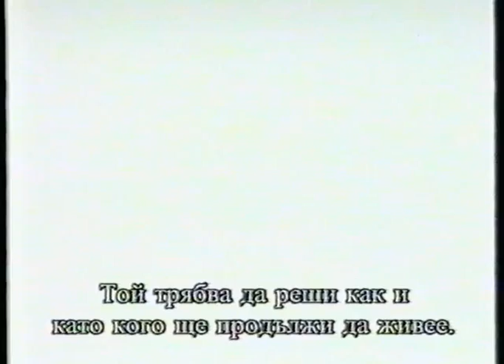Auggie Rose / Труден избор (2000) trailer Bg sub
Животът на отегчения застрахователен агент Джон Нолан/Джеф Голдблум/ се променя завинаги,когато става свидетел на смъртта на бившия затворник Оги Роуз/Ким Коатс/, който неочаквано умира в ръцете му.Чувствайки вътрешно,че съдбата го е срещнала и свързала с Оги и трябва да направи нещо за него,Джон приема самоличността на починалия. Той започва да разследва живота на Оги,откривайки,че той е планирал да се срещне с новата си приятелка Луси/Ан Хечи/,с която не са се виждали до сега.Представяйки се за мъртвеца,Джон се среща с Луси и започва двойствен живот,

Режисьор:Матю Табак

В ролите:Ан Хечи , Джеф Голдблум , Ким Коатс , Макс Перлич , Нанси Травис , Тимъти Олифант